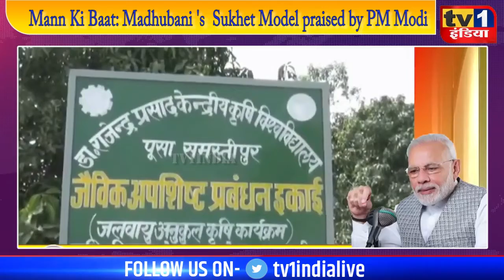Mann Ki Baat: Madhubani 's 'Sukhet Model' praised by PM Modi